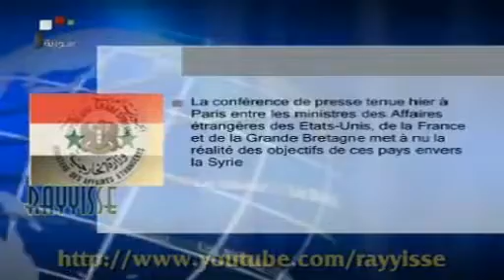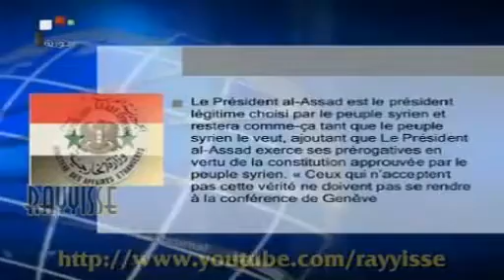Rayyisse: Syrie Infos [17-09-2013] La légitimité politique est un droit Syrien !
reupload from Rayyisse youtube channel